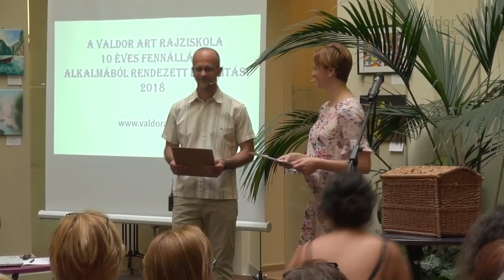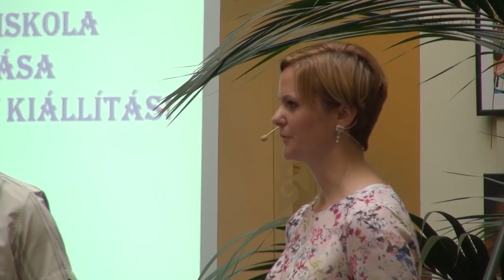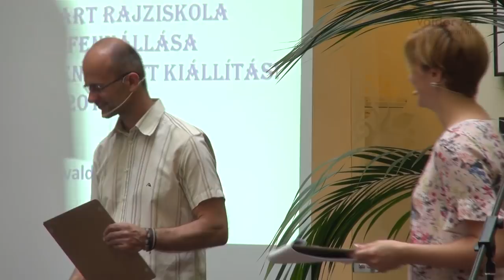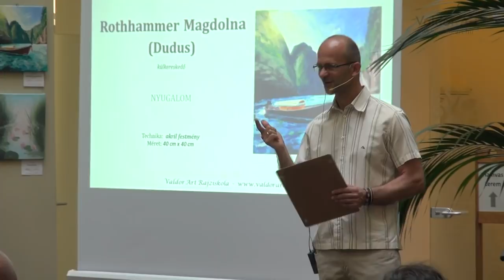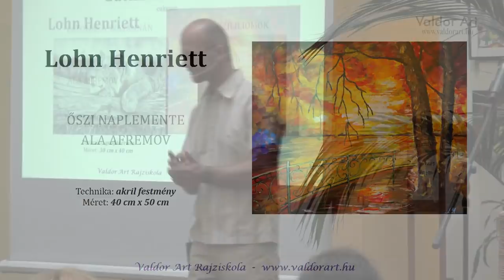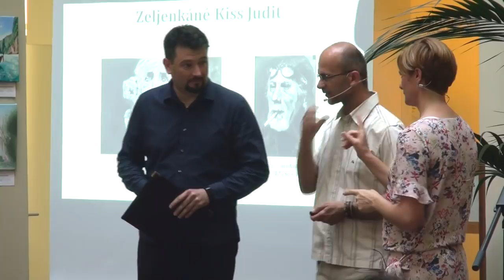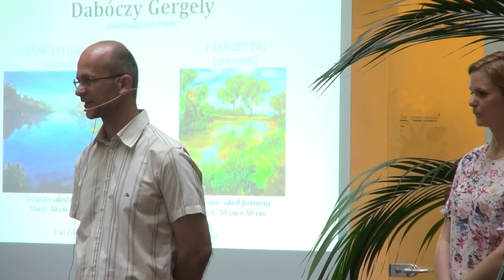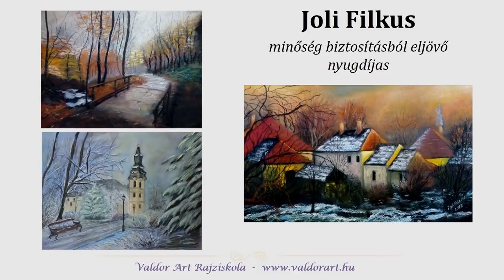Valdor Art Rajziskola kiállítás megnyitó ünnepsége 2018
A Valdor Art Rajziskola 10 éves születésnapja alkalmából a nálunk tanult résztvevők alkotásaiból rendezett kiállítás megnyitó ünnepsége. Töb mint 500 pályázó, ebből 98 alkotás látható a Magnet Közösségi Házban!